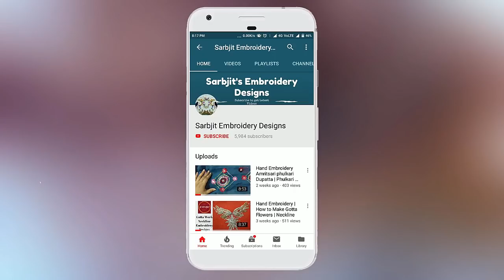Hand Embroidery : Shade Work Design Bunch of flowers.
Hello Everyone in this video i will show how to do Shade work Flower Embroidery  in easiest and Beautiful way . I hope you guys will love.

My Other Shade Work Videos:-
Hand Embroidery : Shade Work Design: